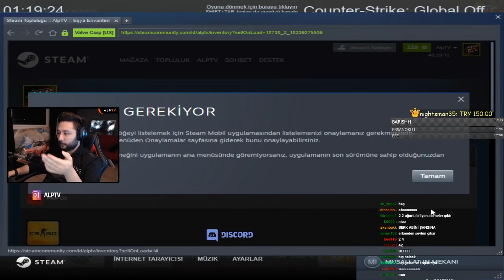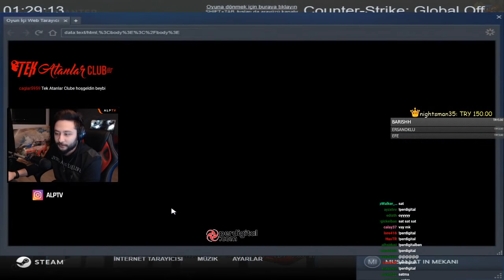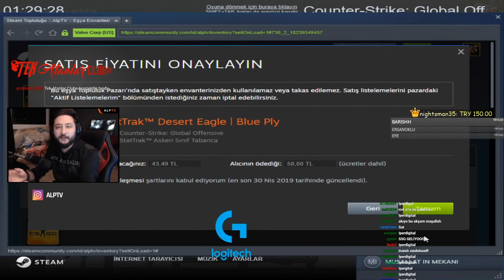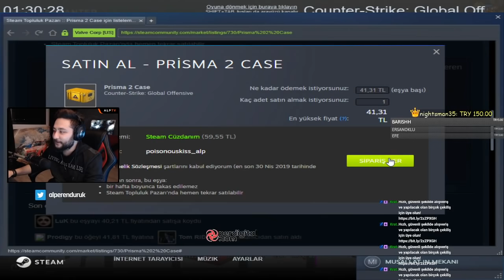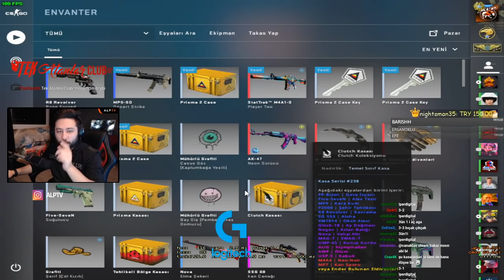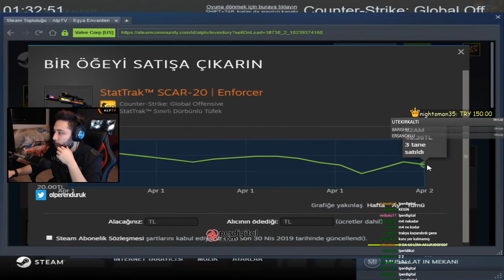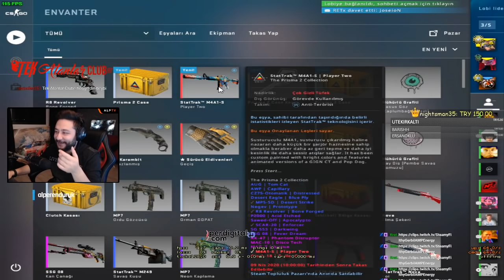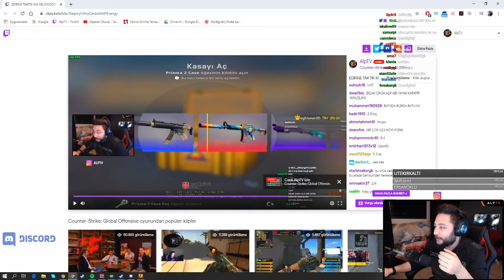ALP TV 1800 TL M4A1S ÇIKARTIYOR